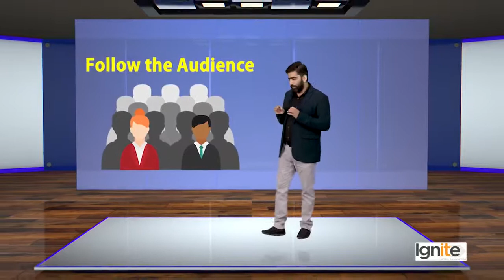SEO Course || Part 14 || Being Entertainer